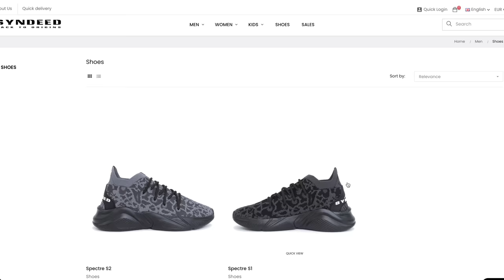NIQABI'S REACT TO NIKE COMMERCIAL!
Niqabi's react to anti-islam nike commercial
This anti-muslim islam nike ad commercial is going too far!
Muslims reacted to nike anti islam commercial now it's time for niqabis to react to nike commercial.